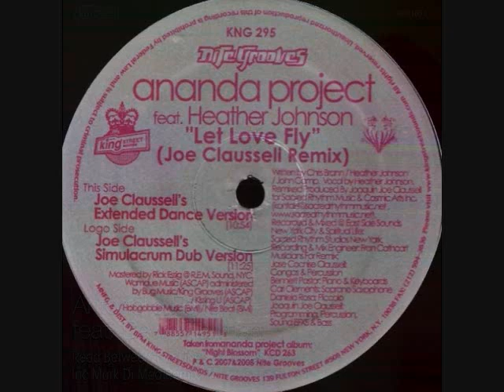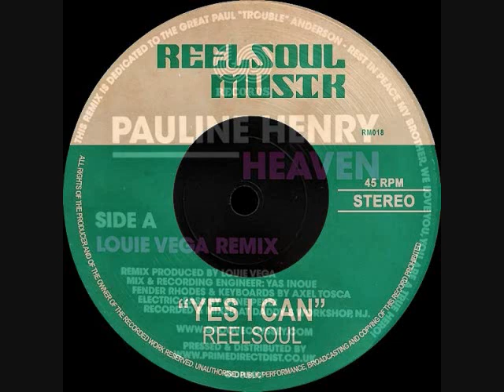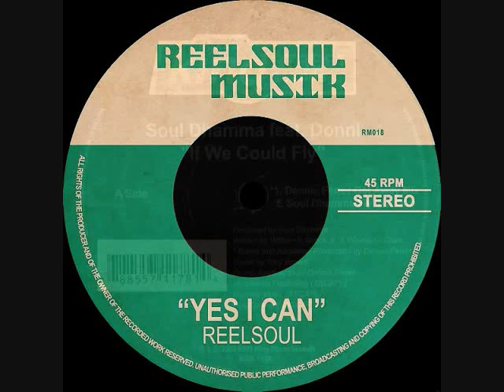Toru S. HOUSE set 2941 Aug.31 2021 ft. Joe Cluassell, Louie Vega, Dr Packer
BIG love & Respect to Ananda Project & Heather Johnson, Joe Claussell, Antonello Ferrari & Dawn Tallman, Mark Di Meo, Micky More & Andy Tee, Dr Packer, Pauline Henry & Louie Vega, Reelsoul, Soul Dhamma & Dennis Ferrer, Byron Stingily & Michele Chiavarini, Danny Clark, Jay Benham & Jocelyn Mathieu, Opolopo, DjPope & Sunday Williams, Nicolas Bassi, Brooklyn Funk Essentials & Alison Limerick, Mochi Men.